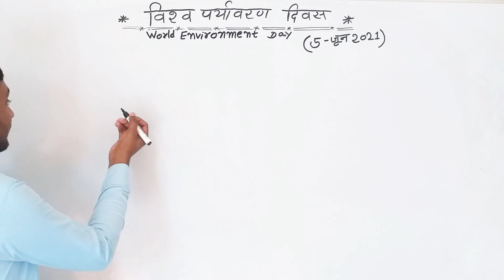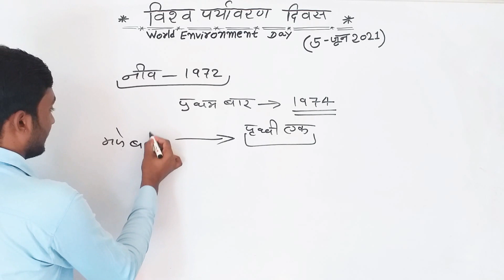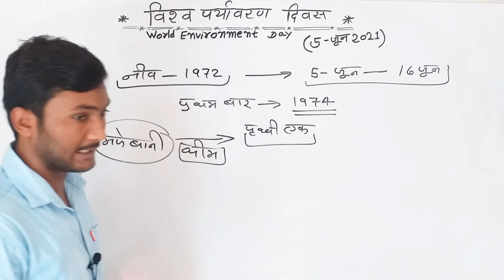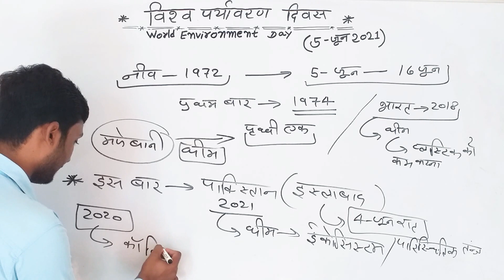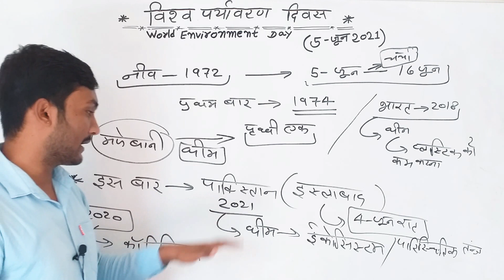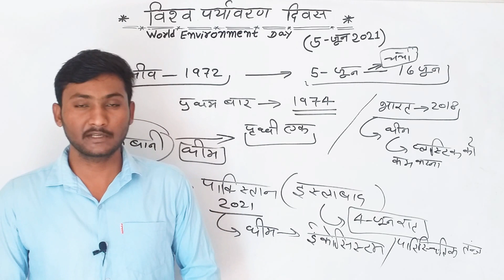विश्व पर्यावरण दिवस 2021/World Environment Day 2021😊🥳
only knolege parpaj  , ejuctional video